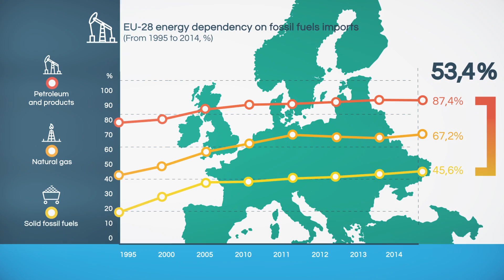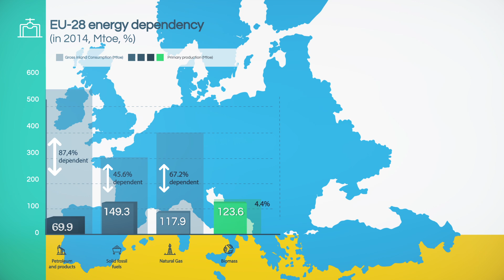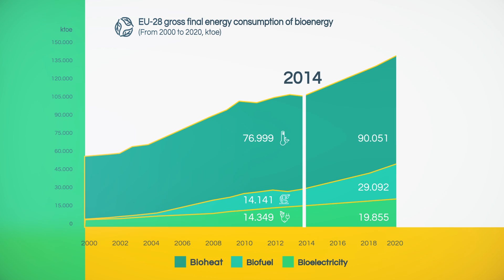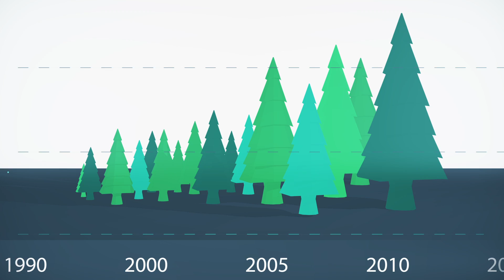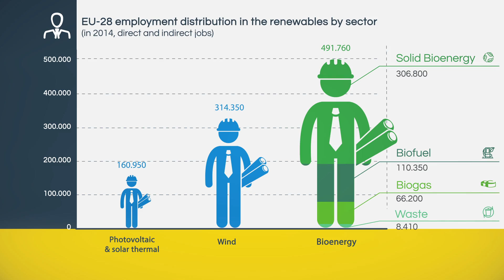AEBIOM Statistical Report - European Bioenergy Outlook 2016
With the 2016 Statistical Report, AEBIOM has decided to go one step further by providing professionals with its market forecasts. Based on past trends and the existing reality, AEBIOM has built projections until 2020 for bioheat, bioelectricity and biofuels for transport. Those anticipations will be analysed by key national experts in order to give the most accurate visions of how European bioenergy markets will evolve in the coming years.